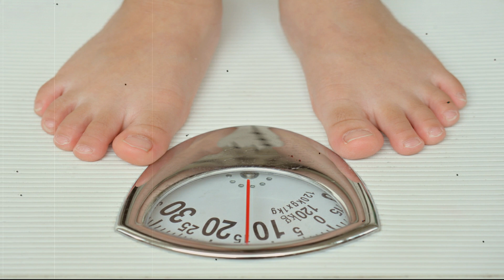আপনি রোগা?? আপনার জন্য মোটা হওয়ার ৭ টি টিপস !!